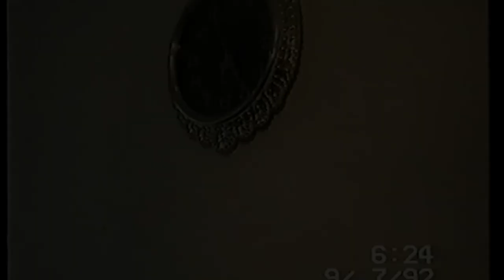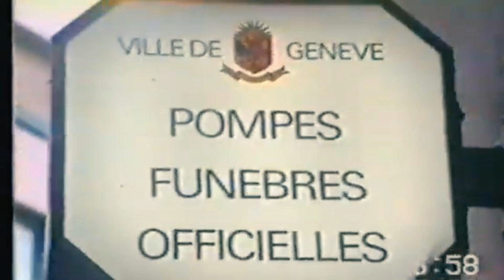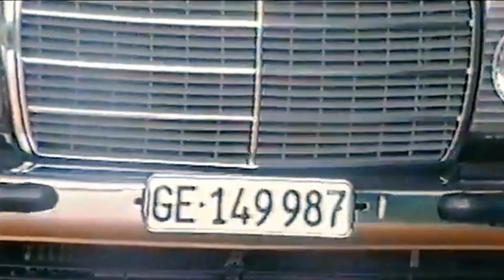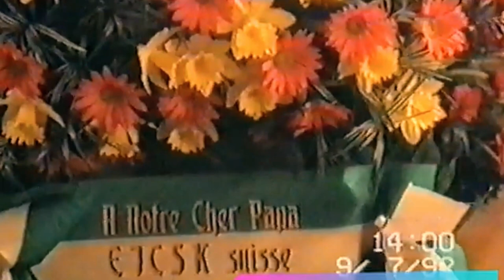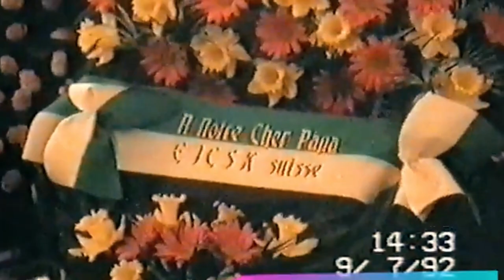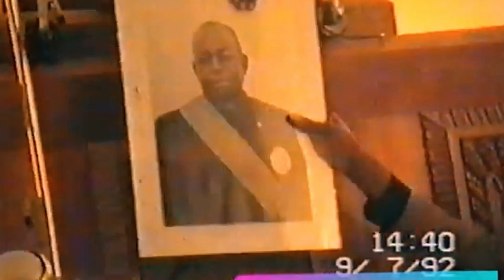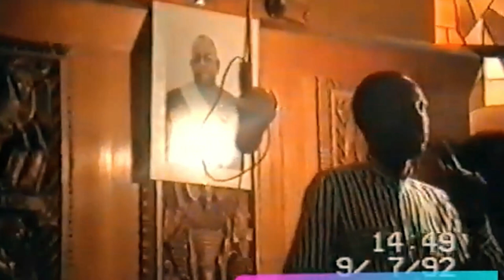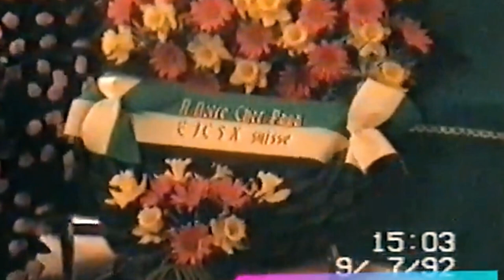LES FUNERAILLES DE SON EMINENCE PAPA DIANGIENDA KUNTIMA JOSEPH A SUISSE 1992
LE CHEF SPIRITUEL DE L'EGLISE KIMBANGUISTE JOSEPH DIANGIENDA